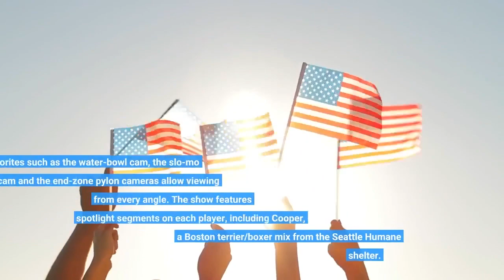How to watch the Puppy Bowl featuring two-legged star Joey Seattle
The teams are set for the ruff-est game to take place on Super Bowl Sunday – the 19th annual Puppy Bowl. The pooch lovers' pre-show to the Feb. 12 Super Bowl, airing before the big game (2 p.m. EST/11 a.m. PST), returns. Puppy Bowl XIX features perennial pooch powerhouses Team Ruff and Team Fluff competing for the Lombarky Trophy. Each team is stacked with adorable (and adoptable) puppies who romp on a model stadium's turf for the three-hour show. This year's lovefest showcases 122 puppies from 67 shelters and rescues across 34 states. The teams include 11 special-needs puppy players looking for forever homes, including Julius, a hearing-impaired Dalmatian and Mykonos, an American Staffordshire terrier/bulldog with a cleft palate. Here's how to watch and what to know about the 2023 Puppy Bowl.2022 Puppy Bowl: Meeting the adorable dogs of last year's gameThe game has its biggest viewing pawprint ever, simulcast on Animal Planet, Discovery Channel, TBS, HBO Max and Discovery+ for the first time. Puppy Bowl XIX kicks off with a pre-game show (1 p.m. EST/10 a.m. PST) featuring the scoop on the competing dogs vying for the Lombarky Trophy. Puppy Bowl referee Dan Schachner returns for his 12th year, calling puppy penalties and touchdowns for the main event, which begins at 2 EST/11 PST.   Sportscasters Steve Levy and Taylor Rooks will provide play-by-play commentary. Fan favorites such as the water-bowl cam, the slo-mo cam and the end-zone pylon cameras allow viewing from every angle. The show features spotlight segments on each player, including Cooper, a Boston terrier/boxer mix from the Seattle Humane shelter. Cooper visited the Seattle Seahawks’ training camp for one-on-one coaching with defensive end Shelby Harris, which could give Team Fluff a leg up – and make Cooper a MVP (Most Valuable Puppy) contender. Also look out for Velma the Great Dane, the biggest pup in the game, who promises to score big. But Team Ruff is stacked, with players like Joey – a terrier born without front legs – Joey is speedy on a two-wheel cart, but likes to hop on two legs into the end zone. At halftime, the puppies leave the field, and it's cat time. The Kitty HalftTime Show features adoption-ready kittens from three shelters who strut their stuff and do what they do best – play with cat toys. Yes, every dog and cat is up for adoption. But the Puppy Bowl is taped over five days in October and edited into a Super Sunday's show. So the dogs and cats might have been adopted in the months inbetween. Viewers are encouraged to check with the shelters mentioned about prospective  pooches. Even if they have a forever home, there might be another, waiting MVP available. Team Fluff won 2022's 18th Puppy Bowl against Team Ruff in a tight match with a final score of 73-69. Kirby, a Labrador retriever and service dog in-training, aided Team Fluff’s victory with an unprecedented double-touchdown and was named Most Valuable Puppy.